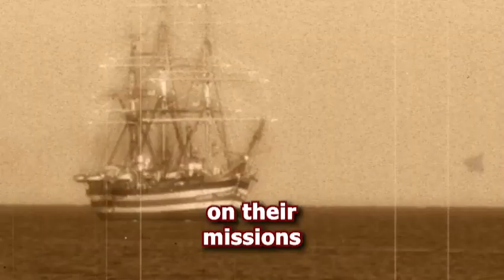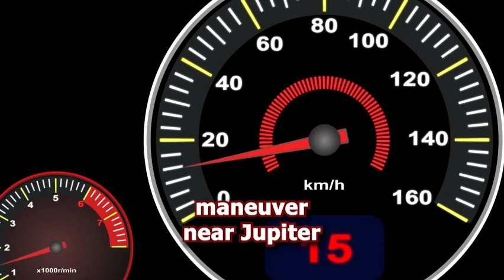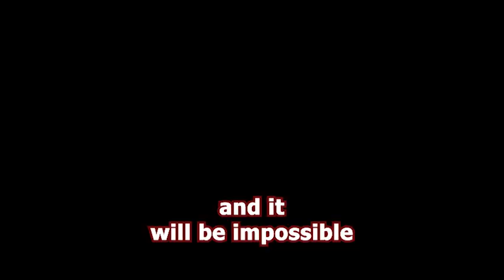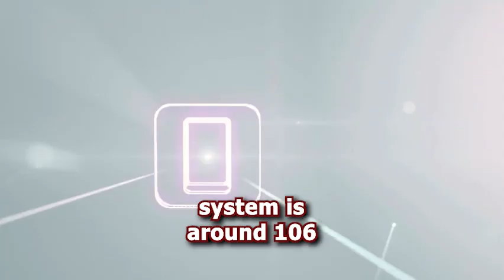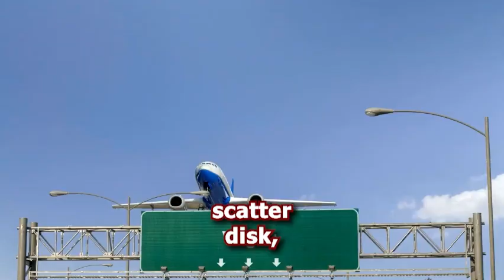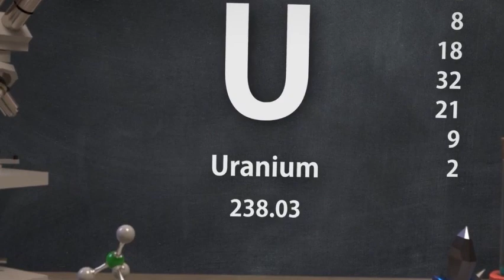How Far Have the Voyagers Got? What Happened to Them?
In this video, we dive into the journey of the Voyager spacecraft, the pioneers of humanity’s exploration beyond our solar system. Launched in 1977, Voyager 1 and Voyager 2 have traveled millions of miles and provided groundbreaking data about our solar system and beyond. But how far have they really gone, and what’s happened to them over the years?

Join us as we explore the incredible achievements of these space probes, their current positions, and the challenges they face as they venture into the unknown reaches of interstellar space. From discovering new moons to leaving the solar system, find out why these missions are some of the most significant in the history of space exploration.